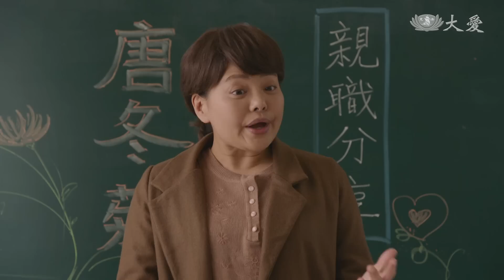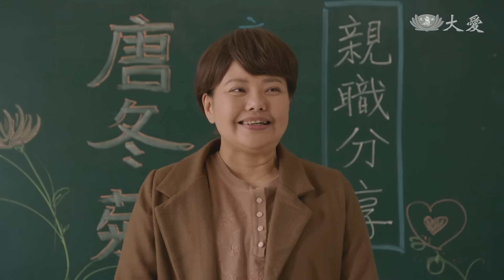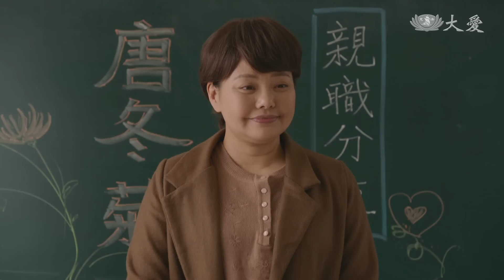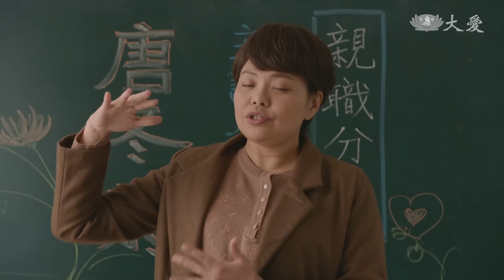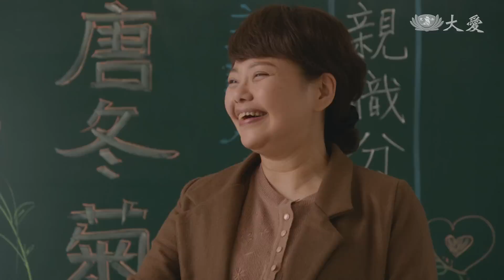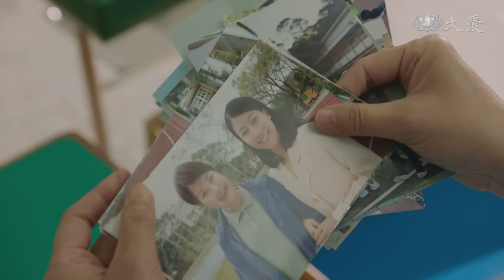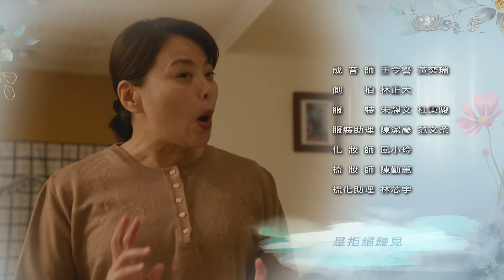[冬菊，沒問題] - 第13集｜彌補從前對孩子的虧欠 冬菊為學童說故事 / No Problem at All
冬菊（林嘉俐 飾）決定退休，心情放鬆之際，又被鳳仙校長（薛緹縈 飾）交付一項任務，要她上台對全校老師分享一次「親職教育」，冬菊坦然接受，第一次在同事面前侃侃談論自己在母親角色中曾發生的錯誤與傷痛，引起極大共鳴與掌聲，成為退休前一個完美句點。
退休後的冬菊，忙碌依舊，某次在分會巧遇大愛媽媽團體而被吸引，想到自己過去對孩子在教育上的虧欠，決心加入，並在第一次的參與中，表現出她來自教育界的超凡能耐，令愛媽們刮目相看，很快融入其中。

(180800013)